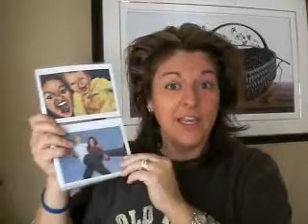The RESULTS are IN! Ellen DeGeneres Lift!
It's long but hope you will still enjoy and leave a comment ;)